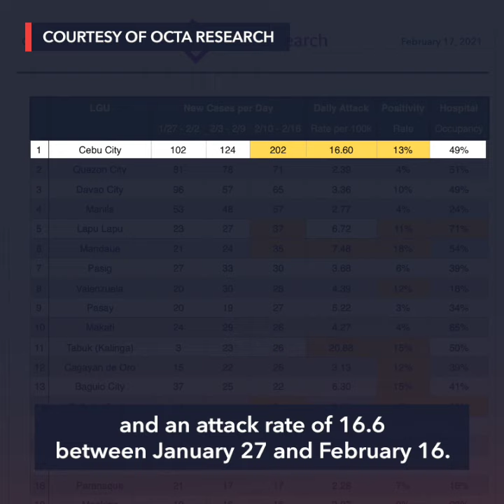COVID-19 ‘variant of concern’ detected in Cebu City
More videos on Rappler The Department of Health Central Visayas office says the Philippine Genome Center detected a COVID-19 'variant of concern' in Cebu City.